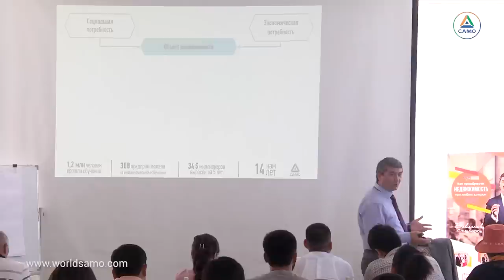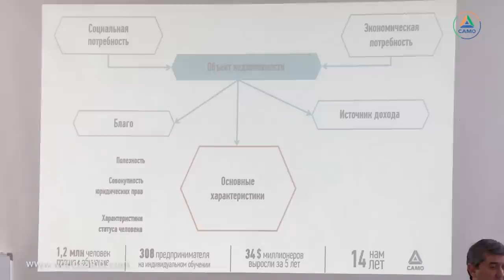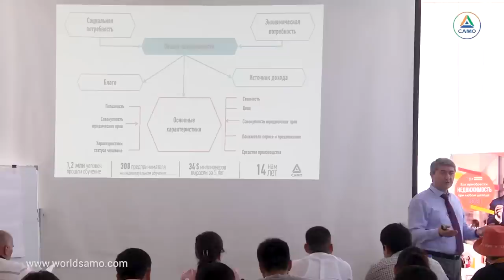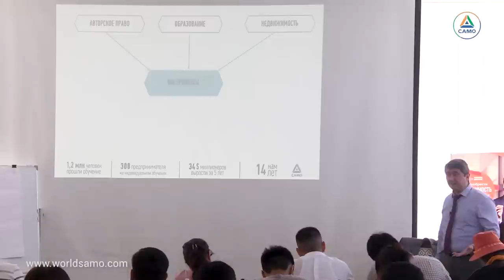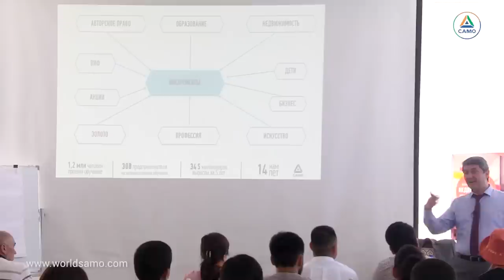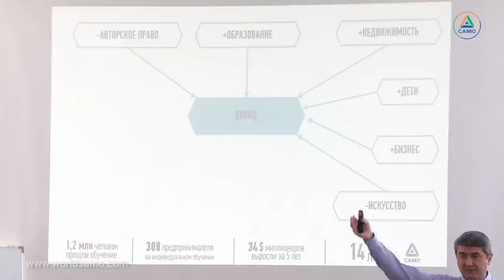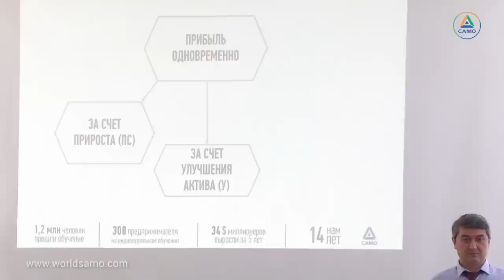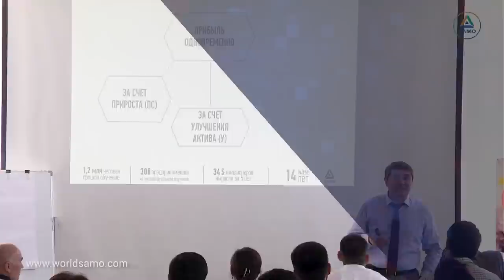КАК ПРИОБРЕСТИ НЕДВИЖИМОСТЬ ПРИ ЛЮБОМ ДОХОДЕ? 2021 [отрывок тренинга] Саидмурод Давлатов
2:07 – Почему обучаются знаниям о недвижимости
6:23 – На что нужно обращать внимание при покупке недвижимости
8:21 – Инструменты для инвестирования
13:49 – Способы получения прибыли от сделок с недвижимостью
14:00 – Пример из жизни ученика Давлатова

Ошибка в сделках с недвижимостью может обойтись Вам в десятки тысяч долларов.
Ваши способности также играют большую роль. Все взаимосвязано. Покажу Вам пошаговую модель: у одних, применяя ее, все получится быстро, у других медленней. Главное – понять, как адаптировать ее под себя.

Многие работают всю жизнь для того, чтобы купить всего одну квартиру, дом. На недвижимость существует высокая социальная потребность. Большинство людей при вопросе о недвижимости, сразу упоминают большие деньги. Они думают, что без них, они ее не купят.

Я заработал свой первый миллион именно на недвижимости. И до сих пор я ежегодно зарабатываю на ней от 1-3 млн. долларов.

Прибыль от недвижимости можно получить 3-мя способами. Я Вам многое расскажу и покажу.